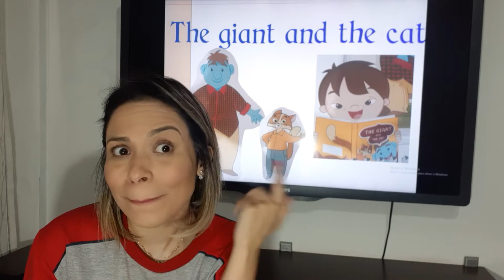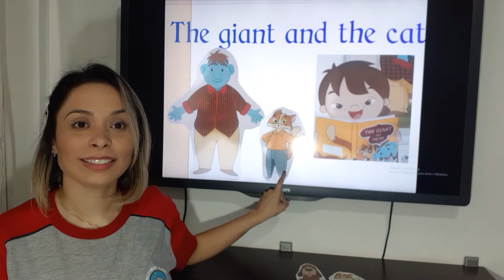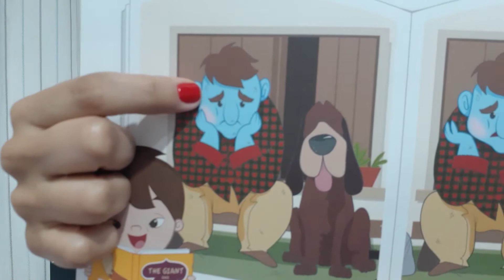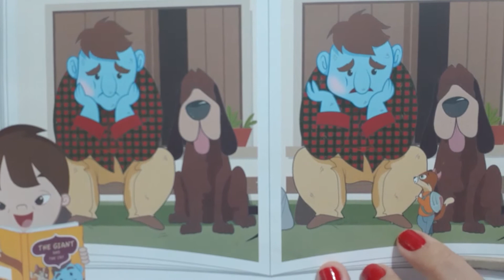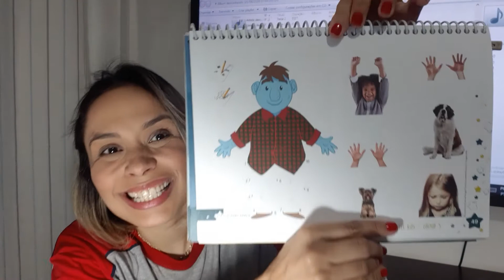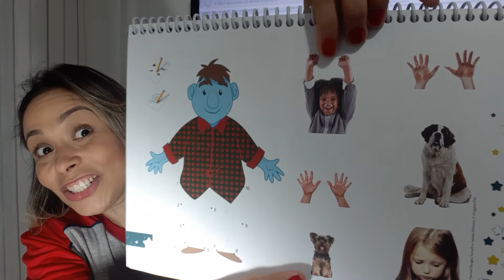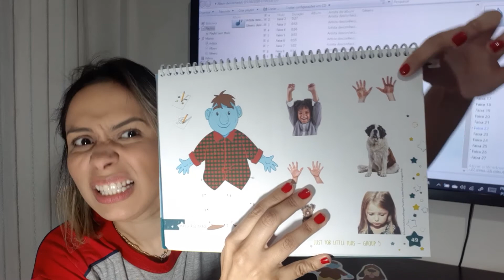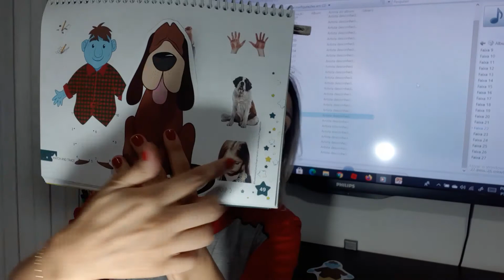Pré II - The giant and the cat.